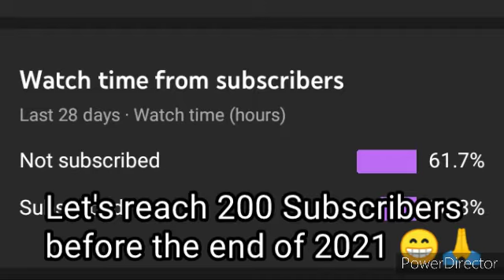Godzilla Mad LOL 🤣 | AMG64 Reacts to the Internet | Episode 38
We need Kong, the world needs Kong 😂